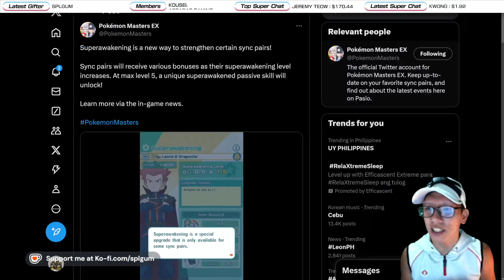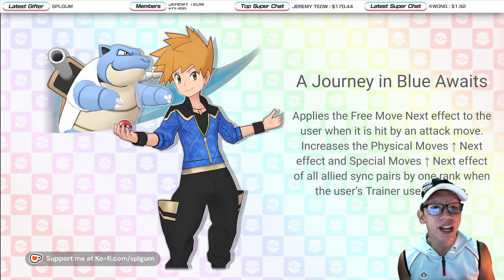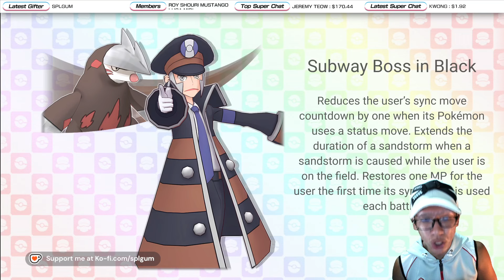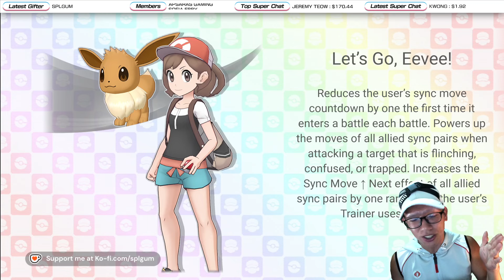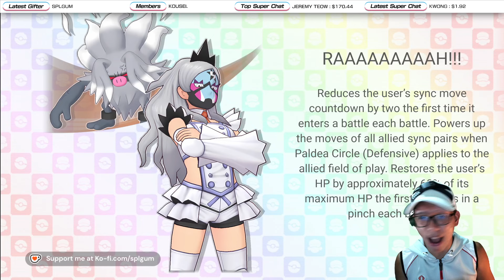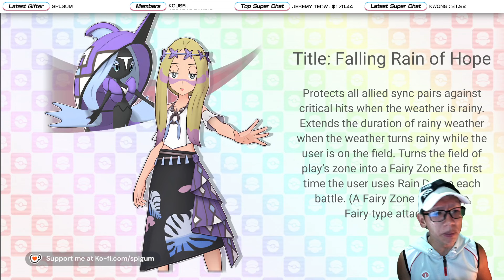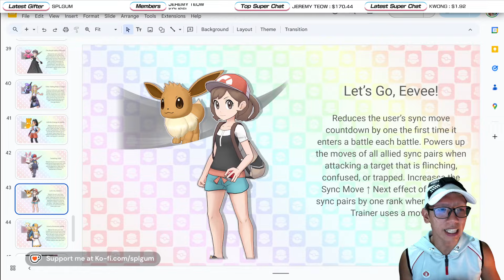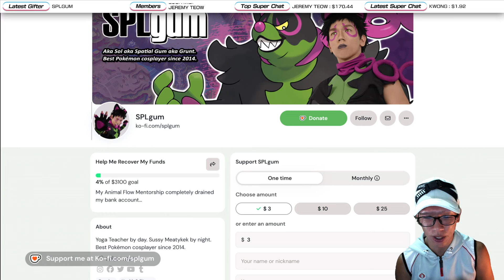[Pokemon Masters EX] SUPERAWAKENING: Everything You Need to Know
Follow my workout channel: @meatykek